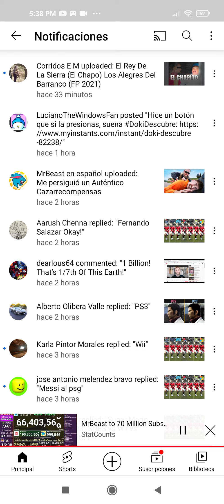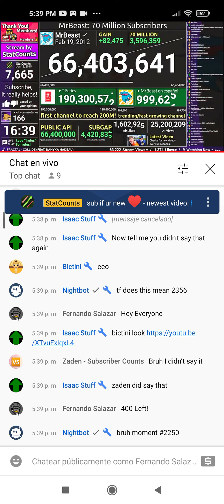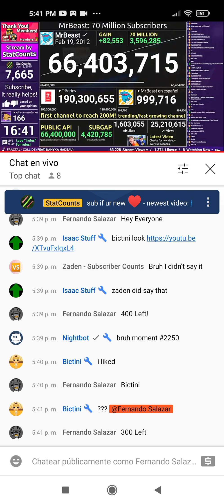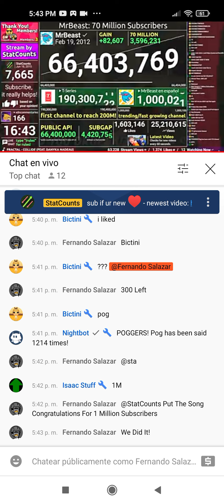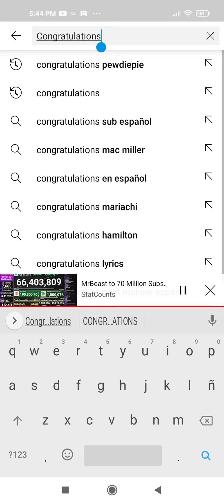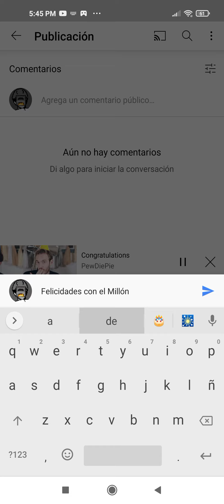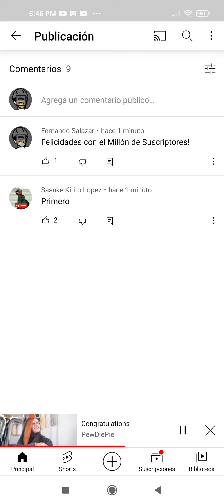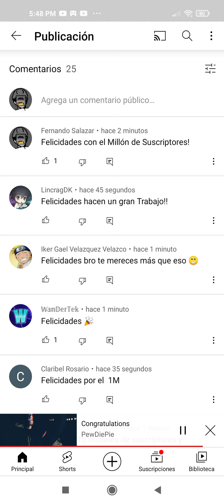August 10, 2021: MrBeast en Español Hits 1 Million Subscribers!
Congratulations For MrBeast en Español For Getting 1 Million Subscribers And Received The Golden Play Button